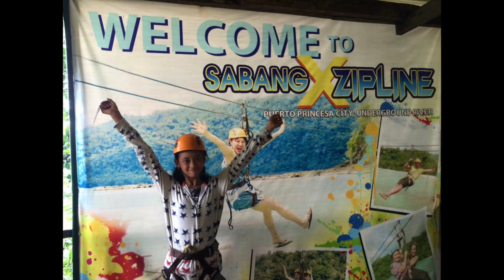Flashback AJ & KAI